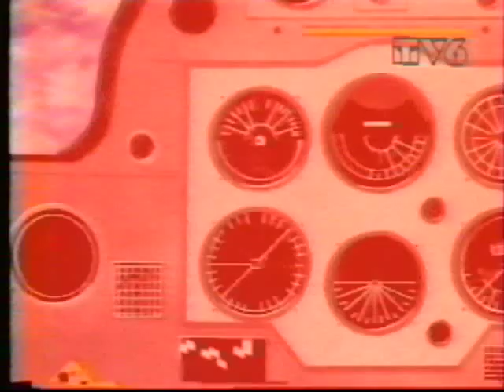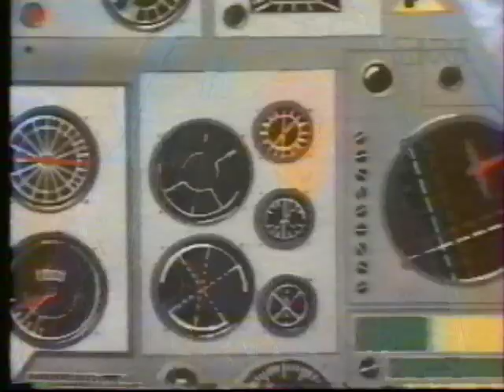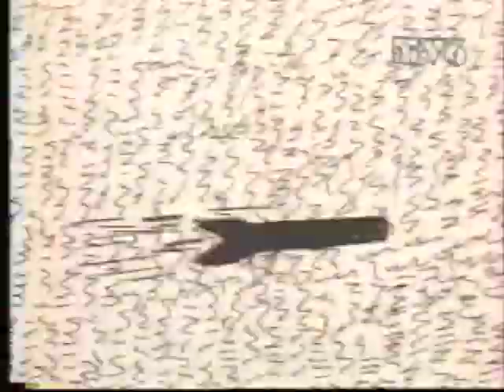OBERKAMPF - Fais Attention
French Punk band from Paris.
1984 . Video clip